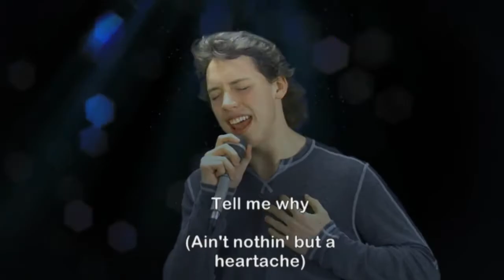BCHL Wrap Up: Week 8 in the British Columbia Hockey League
In this episode of BCHL Wrap up we discover a hidden talent possessed by Seb Lloyd of the West Kewlowna Warroris.  We have the game of the week, the latest news and scores and this week's winner of the BCHL social media photo contest.